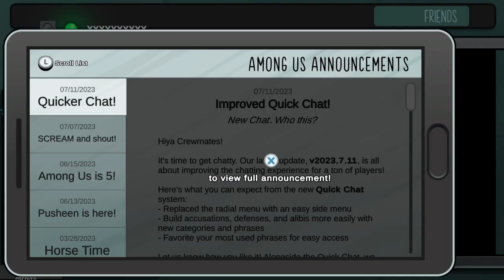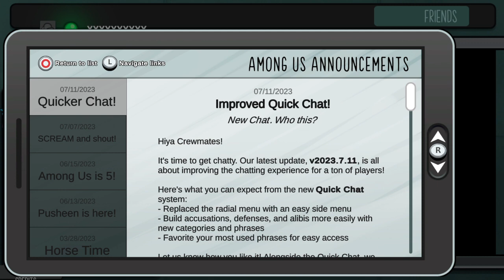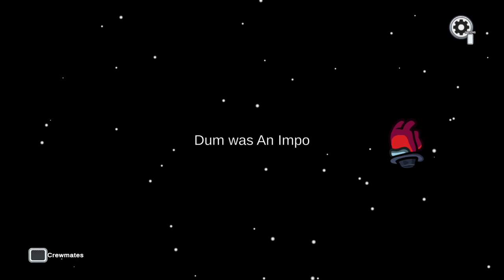Among Us_20230712074633